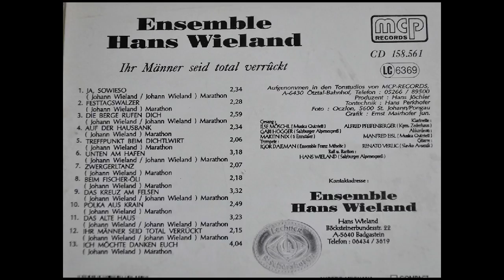ensemble hans wieLand - polka aus krain -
oberkrainermusik von hans wieLand